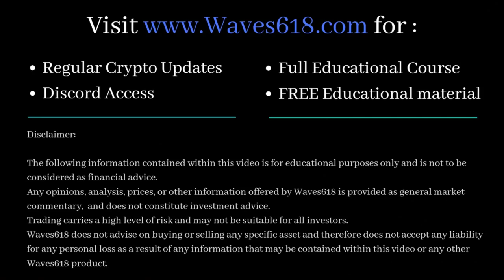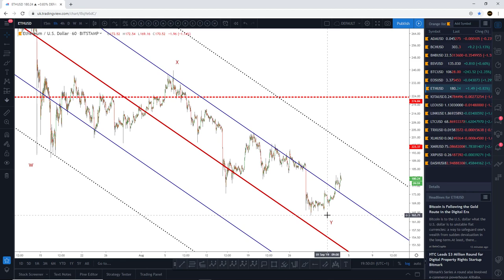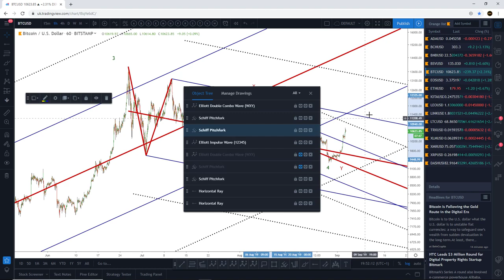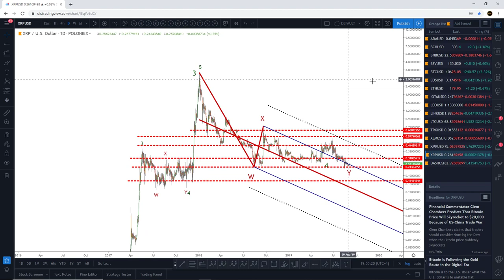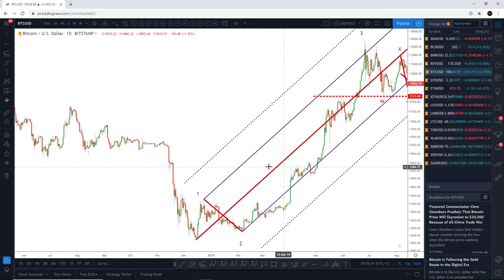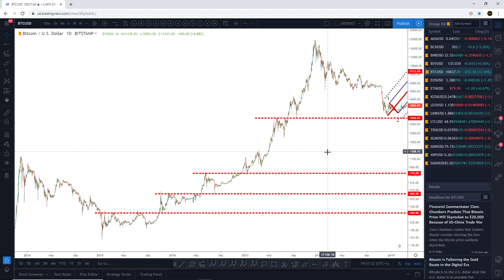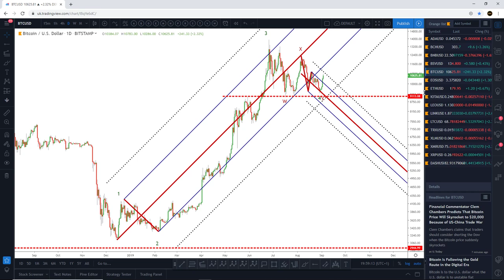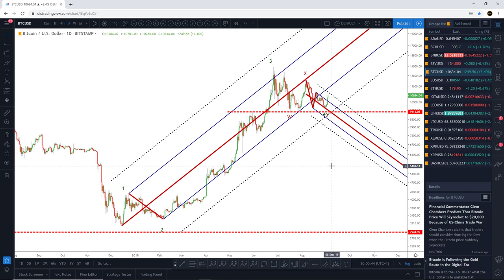Bitcoin Price Technical Analysis - Bulls taking control!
★★★LIMITED OFFER!!! ★★★

Pitchforks:

1 Standard Deviation - Blue line (Upper/Lower Median Line)
2 Standard Deviations - Dotted Black line (Upper/Lower Warning Line)